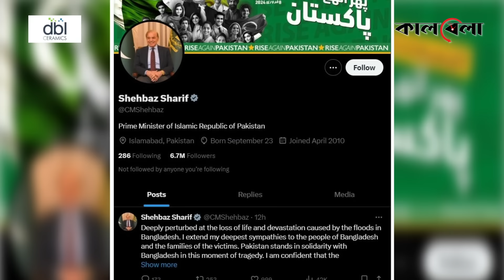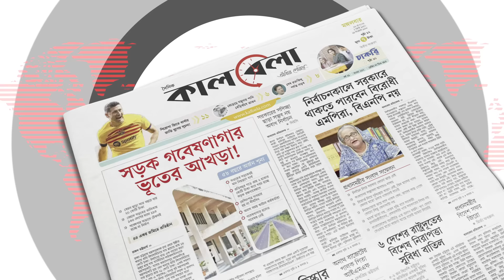বাংলাদেশের বন্যা নিয়ে পাকিস্তানের প্রধানমন্ত্রীর পোস্ট | Pakistan Prime Minister | Bangladesh Flood